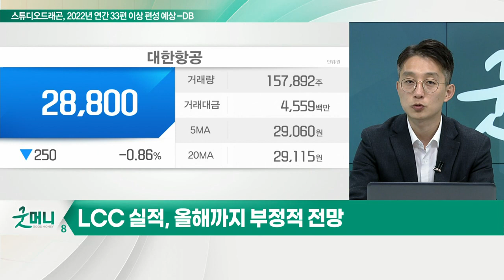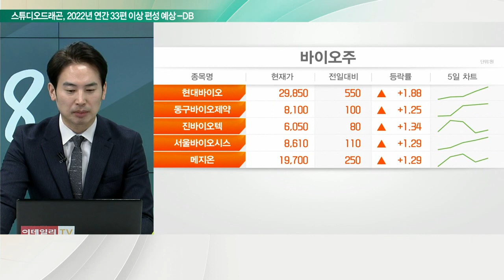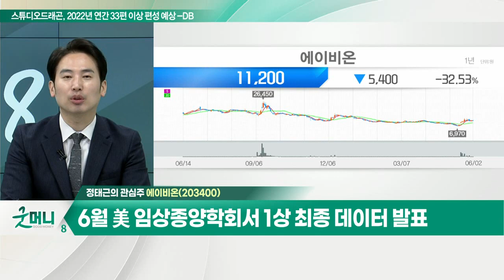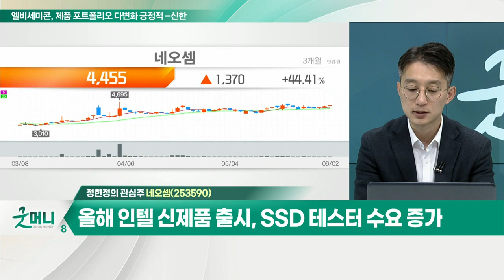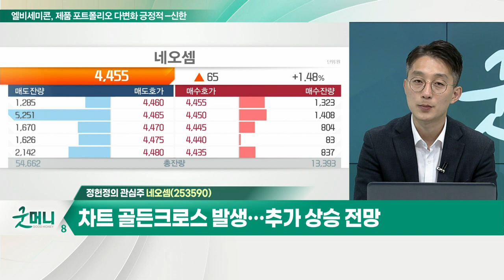네오셈... 올해 인텔 신제품 출시, SSD 테스터 수요 증가 / 에이비온... 폐암 후보물질 임상 1상, 유효성 데이터 확보_개장 관심주 (20220602)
Q. 항공주, 규제 완화 기대… 주가 날아오를까?
- 7월 항공 운항 규제 완화 기대감
- LCC 실적, 올해까지 부정적 전망
- 항공주 탑픽 '대한항공' 주목

Q. 전선株, 전기차·신재생에너지 확대 수혜?
- 신재생에너지 인프라 + 전기차 확대 수혜
- 안정적 인프라 구축 위한 송배전망 투자 확대
- LS, 대한전선, 일진전기 등 주목

에이비온(203400)
- 폐암 후보물질 임상 1상, 유효성 데이터 확보
- 용량 증량 시험 이상 無… 안정성·내약성 확인
- 6월 美 임상종양학회서 1상 최종 데이터 발표

네오셈(253590)
- 올해 인텔 신제품 출시, SSD 테스터 수요 증가
- 매출 및 영업이익 고성장 예상
- 차트 골든크로스 발생… 추가 상승 전망